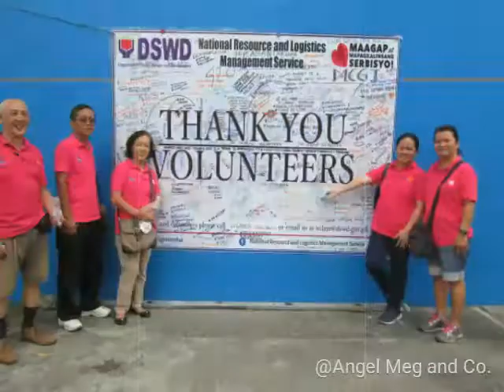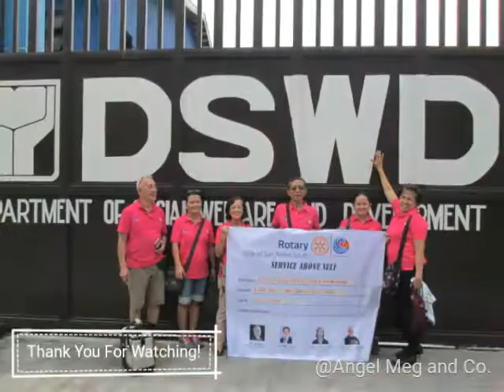RCSPS at DSWD headed by IP Vic Almeda :)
On September 28, 2018, the Rotary Club of San Pedro South (RCSPS) headed by IP Vic Almeda went to DSWD NROC, Pasay City to assist in the relief operations of our government.

The team had learned from Mr. Byrone Benson Barrinuevo, DSWD Training Officer, the basic inclusions of Family Food Packs (FFP). In the repacking of relief goods, each box must contain the following: 6 kilos of rice, 4 cans of sardines, 4 cans of corned beef, and 6 sachets of coffee. Accordingly, this can last for 2-3 days for a family of 3-5 persons.

Production of FPP can either be Manual or Mechanized. The target for FFP production in the Manual System is only 200/hour (per table), while in the Mechanized System,it is 600/hour (per line).

The team was given a Daily Target of 3500. In Line #2, the teamwork of RCSPS was truly evident. IP Vic was assigned at the Rice Station, PP Fe at canned goods, ADG Yolly at coffee station, ES Den at quality control, PP Rey at the boxes, and Rtn Guia at the stamping station. Together with some members of Church of God International, about 50 Flour Care employees, and some police volunteers, we were able to exceed the target by 1,000 packs.

In the morning orientation, IP Vic gave some biscuits to our co-volunteers. During lunch, we unexpectedly received free lunch packs. It was a simple, yet a very welcoming treat from them. The rewards were, indeed, aplenty: we were able to serve and pray for our brothers and sisters devastated by Typhoon Ompong; we were able to meet a lot of people with a golden heart for service, and yes, we were able to represent Service Above Self in a national level.

We were told that our help meant a lot. And since the activities are currently running 24/7, and is expected to last until Oct 13, 2018, RCSPS continues to share the joy of this kind of service especially to our fellow Rotarians.

It was one sunny, Inspiring Friday, indeed! =)